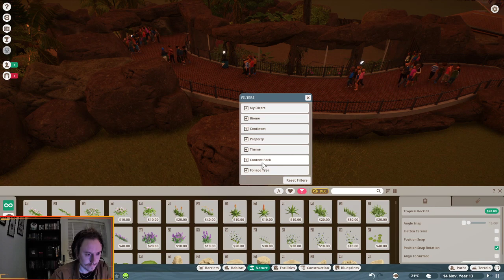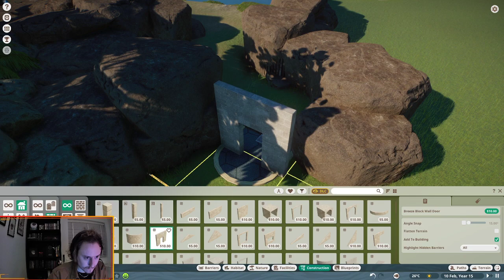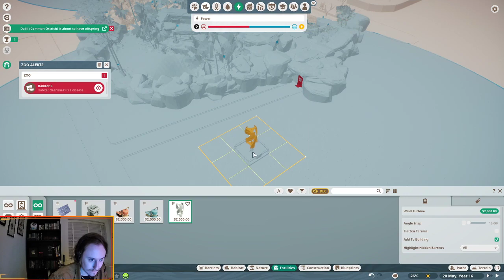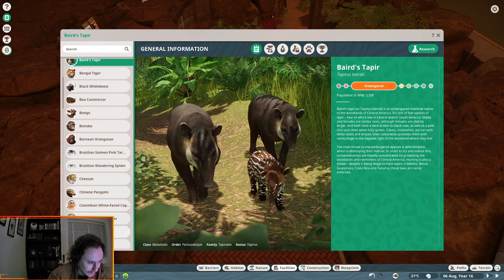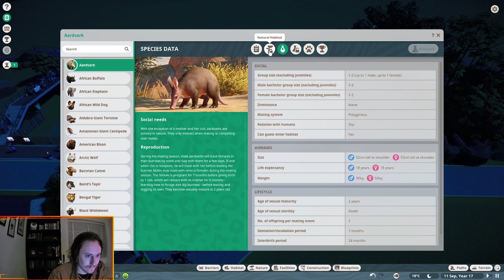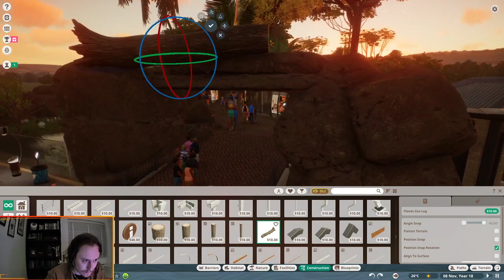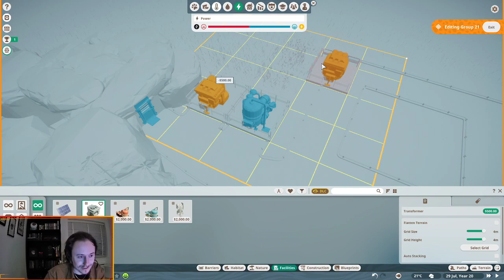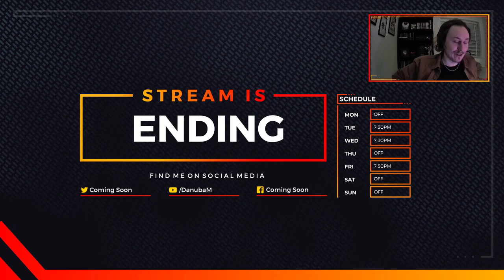Planet Zoo - Dwarf Caimans and Baby Tapirs!